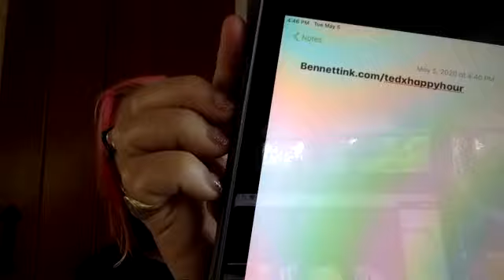TEDx Happy Hour Webinar 5/5/2020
To sign up for the TEDx Happy Hour course